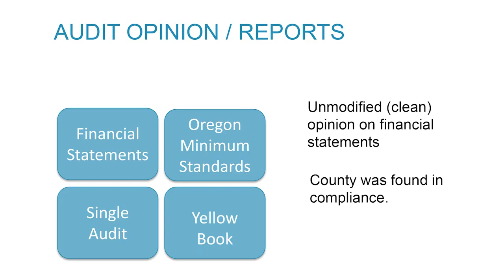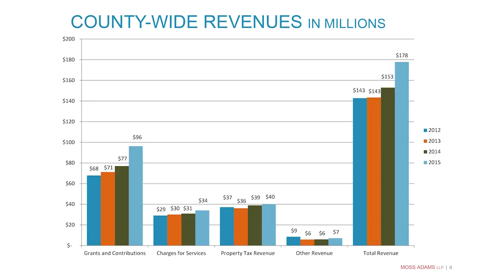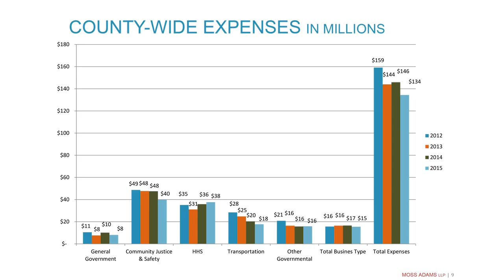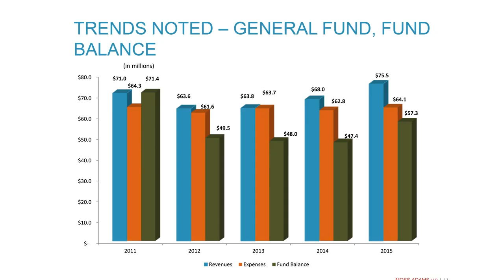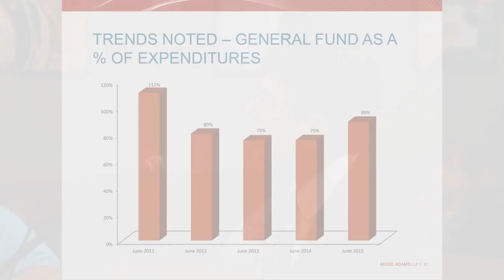Jackson County Financial Report Video 545